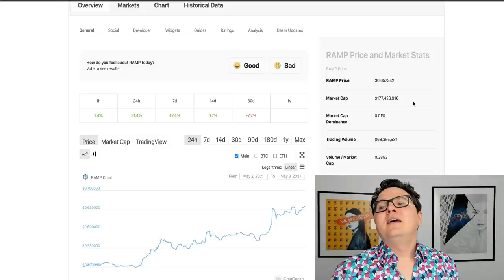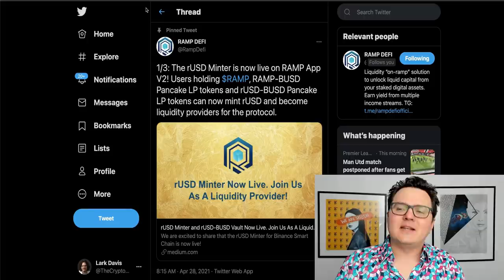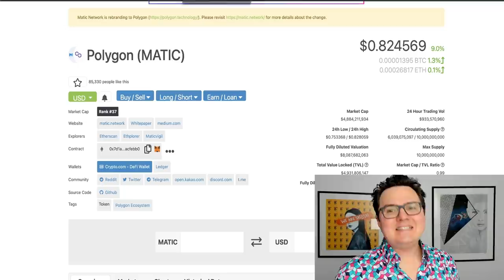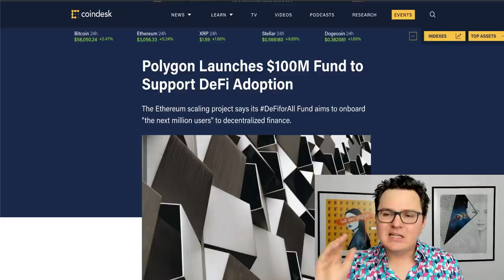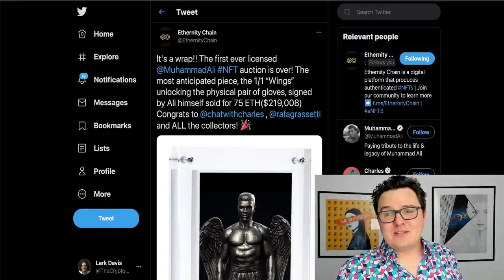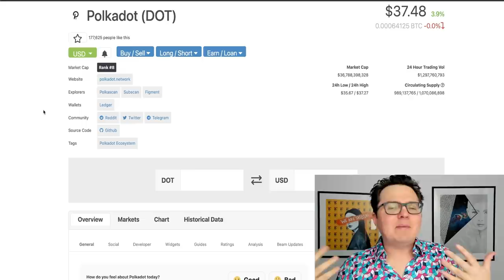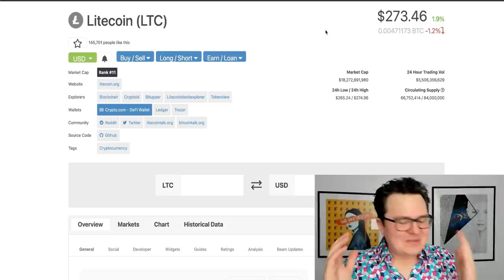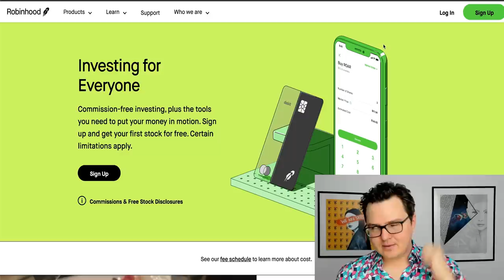5 Altcoins To Buy Now for HUGE GAINS in May 2021!!!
These 5 altcoins to buy now for big gains in May 2021! Crypto news

0:00 Today in Crypto
0:45 Ramp
6:50 Polygon
11:04 Ethernity
14:16 Polka Dot
16:43 Litecoin